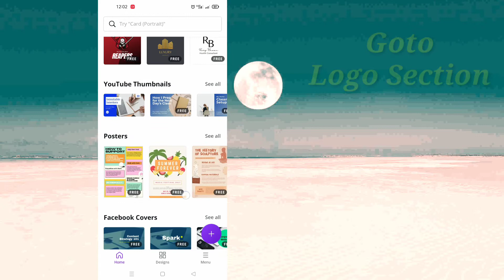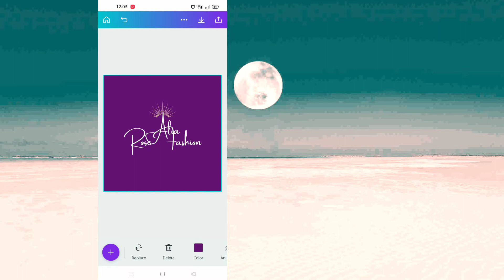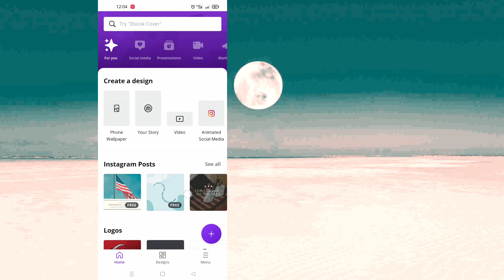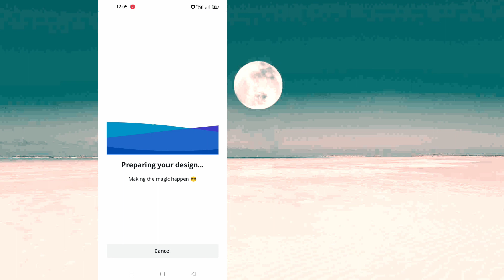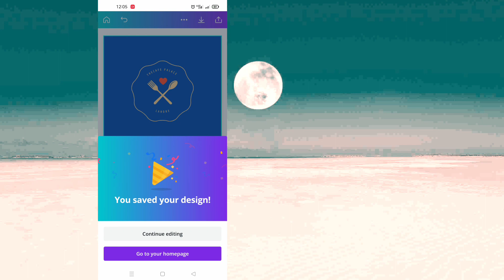Create logo with canva | Make best logo with Canva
How to make best logo with canva
 In this era of modern life logo of company become most essential part. In this regard most of the companies invest huge amount for making logo. but u dont need to go any where to make logo.
here in this video i'll tell u how could u make best logo with canva
1. U can make logo for your fashion brand at canva
2. U can make logo for your school at canva
3. U can make ur logo for food business at canva

Canva is best site havin hundred of free logo templates and much more